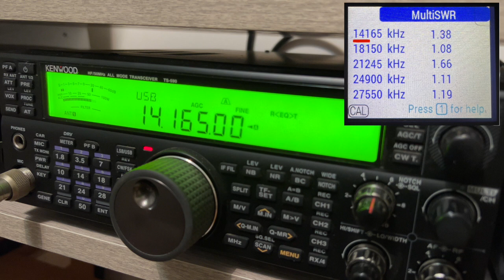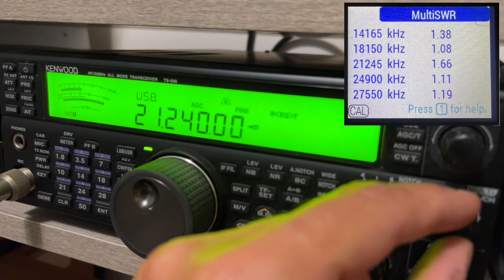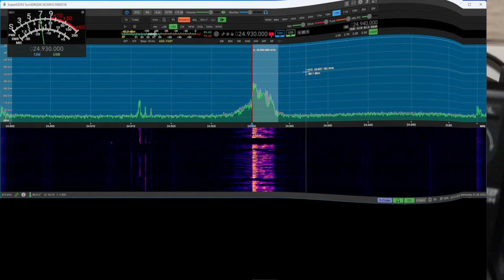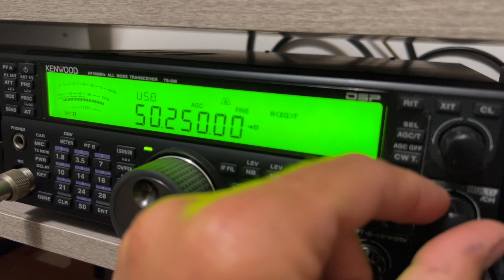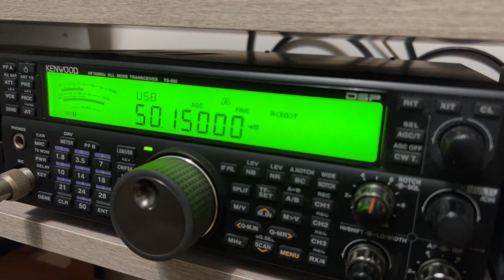GRAZIOLI MV6 - Prime Prove on Air -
Primo Qso con iu4Jnr
Tarature ultimate :
Sono riuscito ad ultimare le tarature , ed a ottimizzare Swr sulle varie Bande
Altezza dal colmo del tetto 3,60 metri
( Stub dei 10 metriallungato di 10 cm per coprire 10 ed 11 metri )
è possibile eseguire tarature di fino seguendo lo schema indicato nel manuale
73